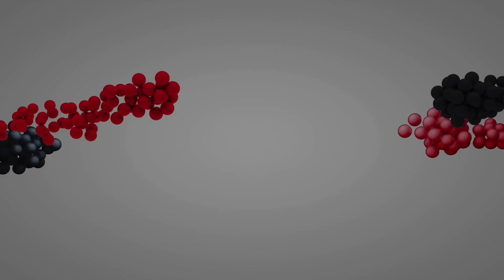🇵🇱 Pyszna beza z bitą śmietaną, malinami i borówką amerykańską